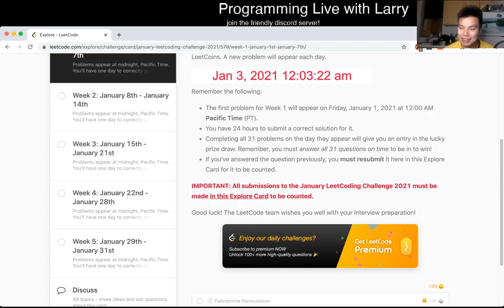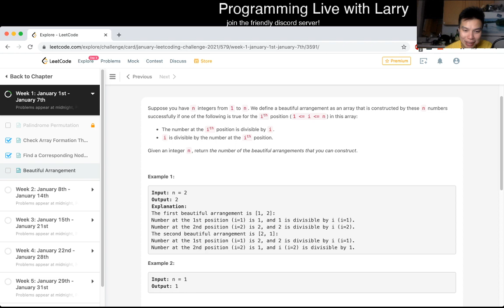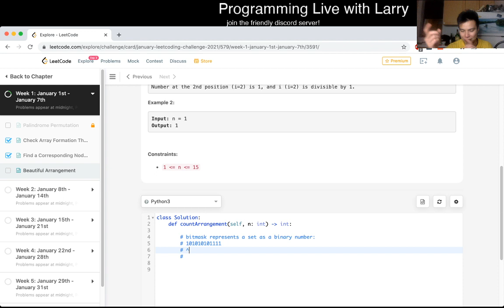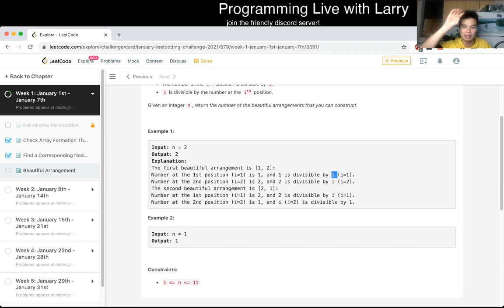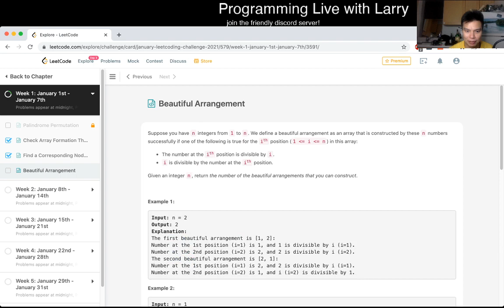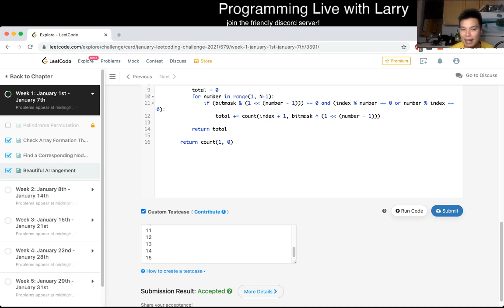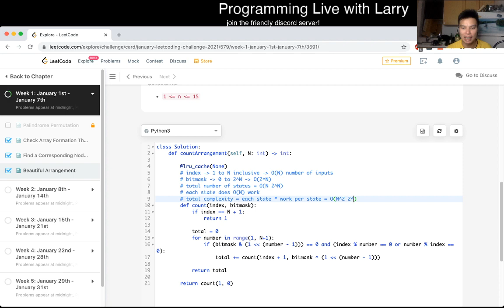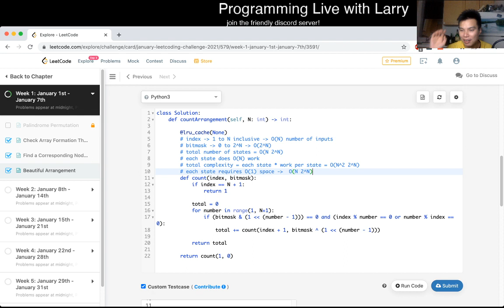Daily Leetcode #278: Jan 03, 2021 - 526. Beautiful Arrangement